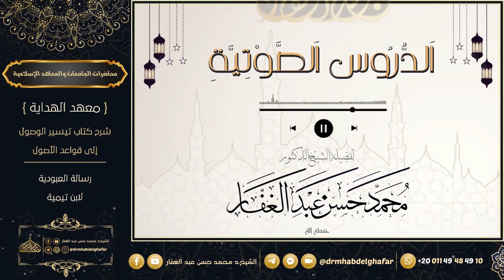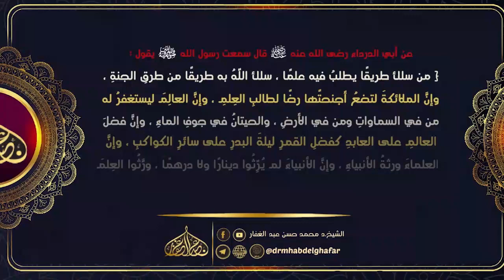موطأ مالك 9 11 2022